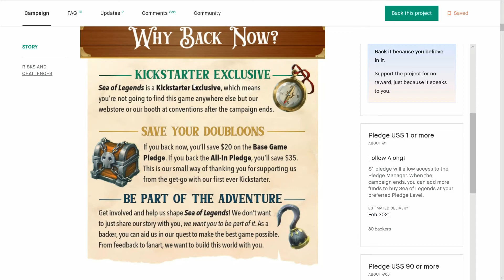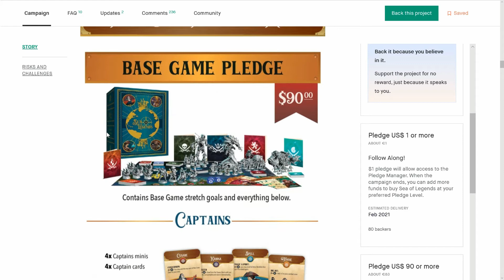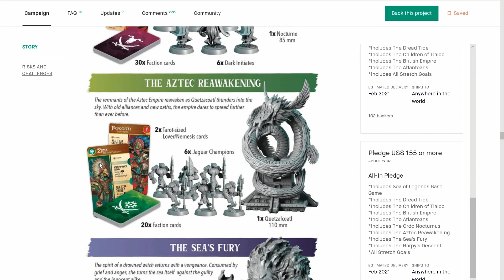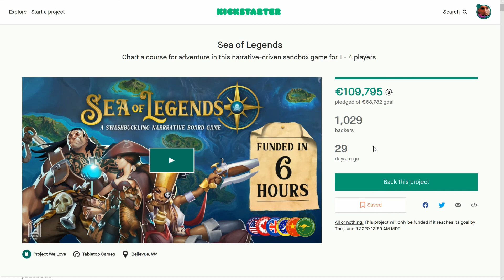Sea of Legends Highlight Reel - from the Kickstarter Spotlight by KiS 102.4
This is the highlight reel of Sea of Legends Kickstarter Board game to give you a preview of the Kickstarter Spotlight video we did of the game.

SOCIAL